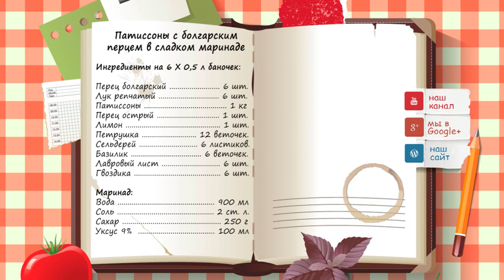Патиссоны с болгарским перцем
Проверенный рецепт заготовки на зиму патиссонов. Замечательный вкус, несложный процесс консервирования. У вас все получится!

Ингредиенты: перец болгарский, патиссоны, лимон, перец острый, сельдерей, базилик и др.
Автор рецепта: Мусулега Елена